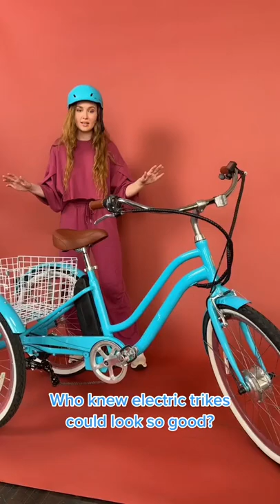Gorgeous ✨💫 electrictricycle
Gorgeous ✨💫

Comfort and Customization. Those two elements drive the design of sixthreezero’s line of bikes. Bikes are designed to ensure every rider’s body will be positioned for maximum comfort. This design philosophy is integrated across all of our bike categories, including Hybrid, Cruiser, Comfort, City, and Commuter bikes. We know not everybody is the same, and we are individuals. That’s why we allow for full customization of all our bikes, visit our customizer here:
your bike so it fits you specifically.

30 Day Test Ride Your Bike policy:

Take our Body Fit Quiz, nobody is the same. Let us help find you your perfect fit.

People Pedaling. That’s the sixthreezero mission. It’s simple, we want to get as many people pedaling as possible. It can change lives and help save our planet. Join us as we strive to grow the number of People Pedaling and see how it can impact your life.